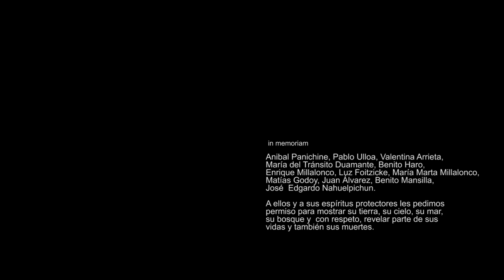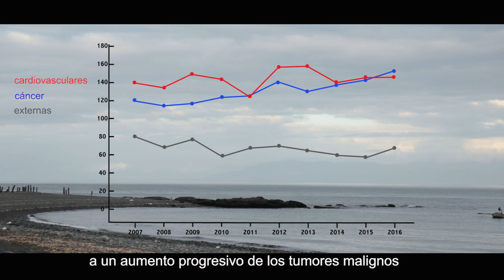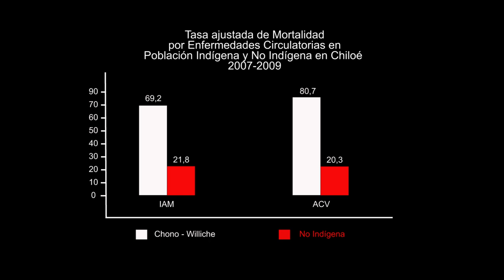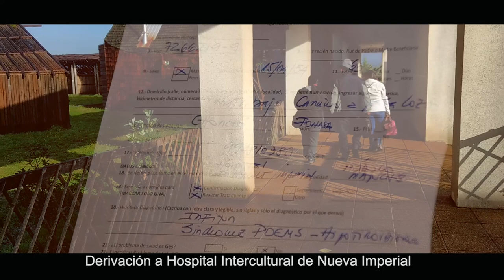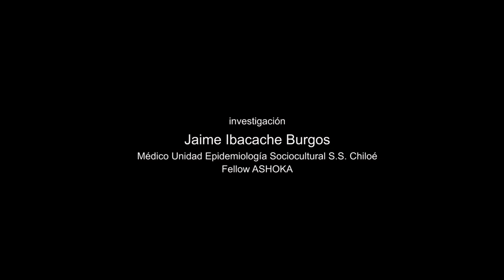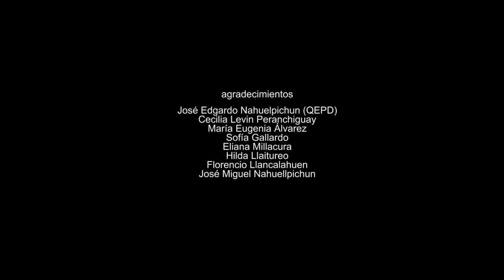Infitun : transgresión crónica.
Investigación Acción Participativa en desequilibrios   familiares en territorios profundos. Archipiélago de Chiloe.